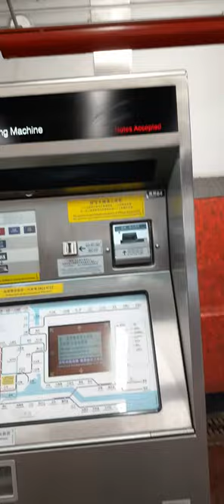issuing tickets machine